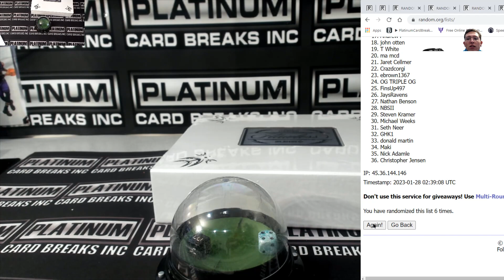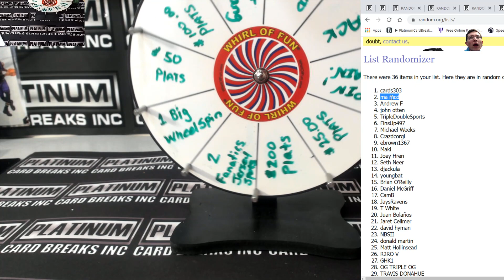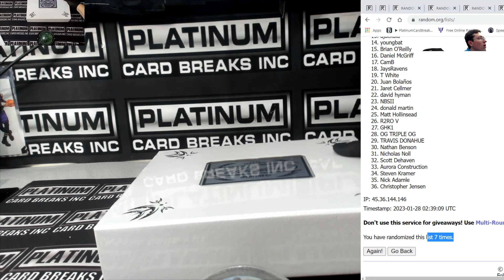Free Jersey Wheel & Flash Giveaway!